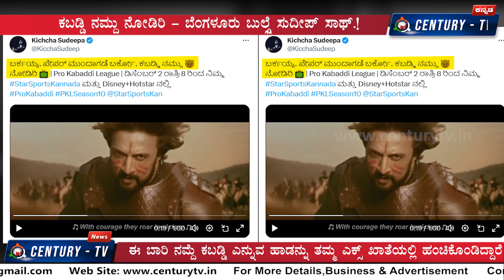Pro Kabaddi | ಕಬ್ಬಡ್ಡಿ ನಮ್ದು: ಕಿಚ್ಚ ಸುದೀಪ್ | Kiccha Sudeep | Century TV Kannada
Welcome to Century TV, Your One-Stop destination for all the latest political news, sandalwood updates, entertaining comedy sketches, and daily news updates. Want to stay in the loop?